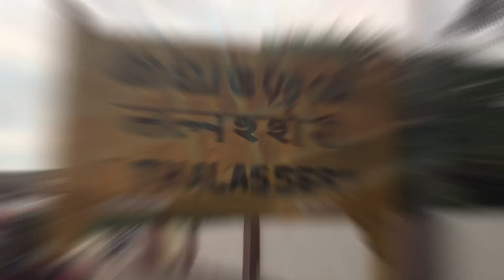College onam celebration 2023🥳 ||SIHM kozhikode ||Abhishek techyz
Onam celibration 2023
college onam celibration
onam 2k23
onam college vibe
onam festival
onam college vibe
sihm kozhikode